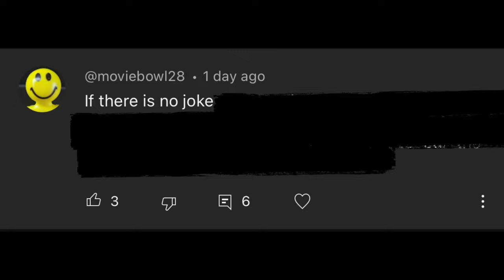I GRINDED Fortnite RANKED For 12 Hours STRAIGHT...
Can we get to Unreal in 12 Hours? No Breaks, No Grass Just Straight Fortnite. Im gonna go insane.

Fortnite, Fortnite ranked, fortnite unreal, fortnite ranked grind, fortnite ranked season 2, Fortnite Arena, beginner to pro.